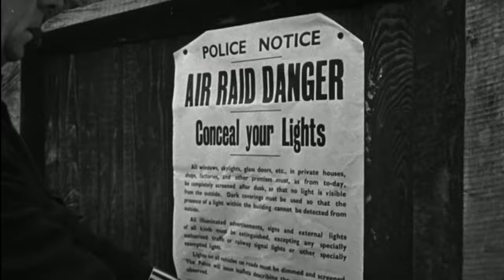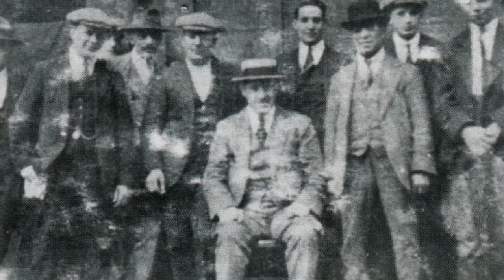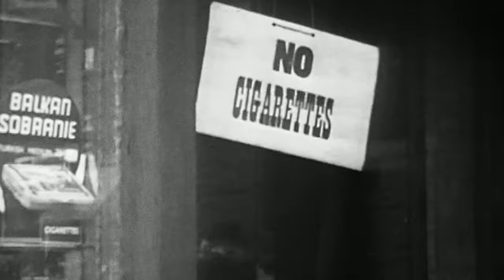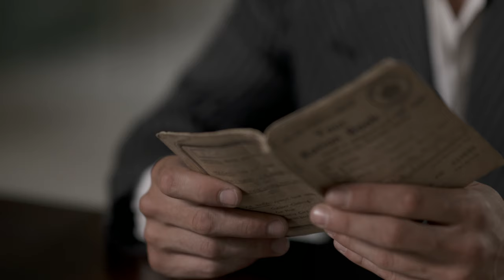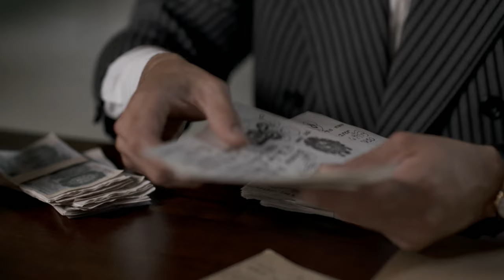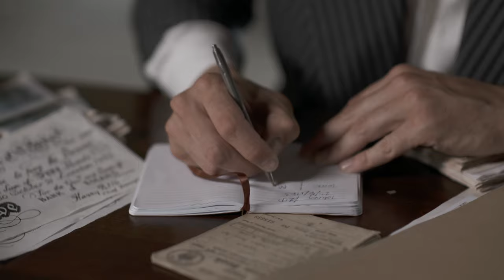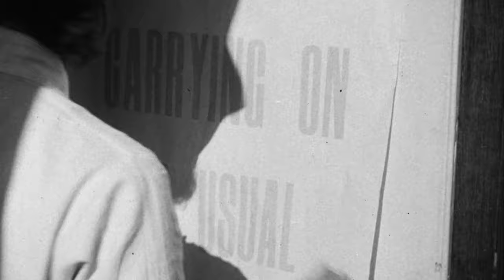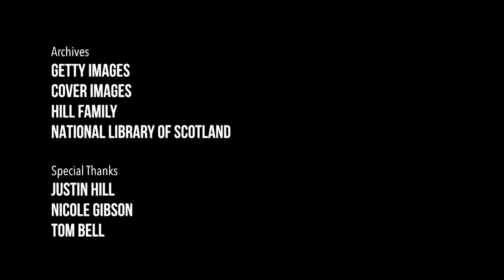Resistance is Useless: The Horrifying Crimes of Dr. Marcel Petiot Exposed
Delve into the chilling tale of Dr. Marcel Petio, whose nefarious deeds flourished under the Nazi occupation, unleashing a wave of terror through his shocking killing spree fueled by dubious medical practices and shady financial dealings.

From: Wartime Crime | S1 E1